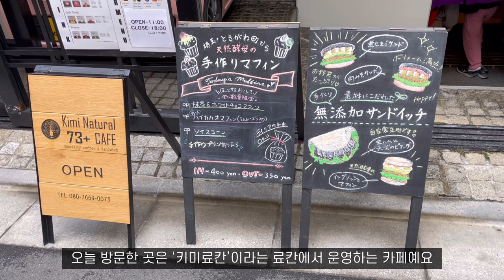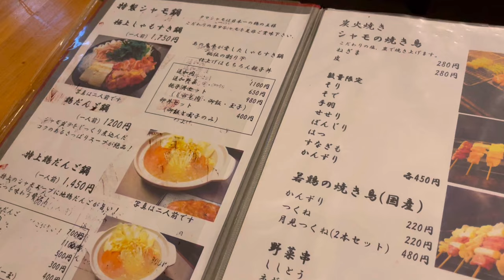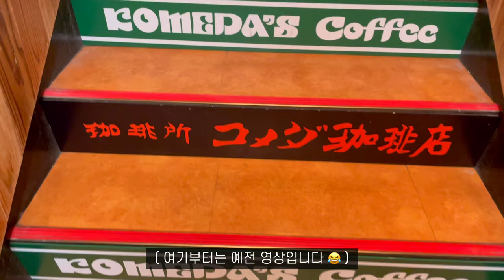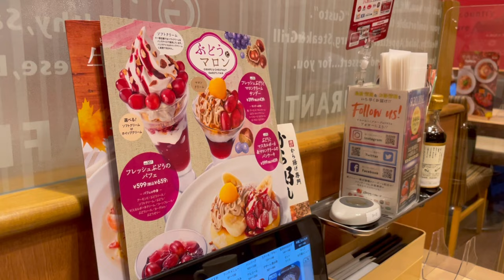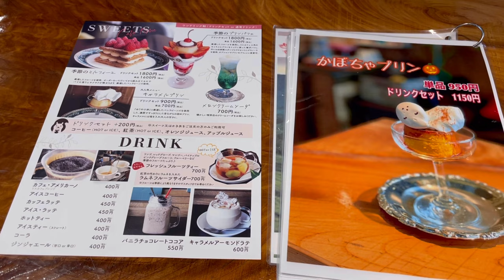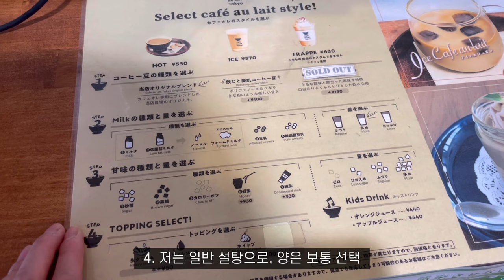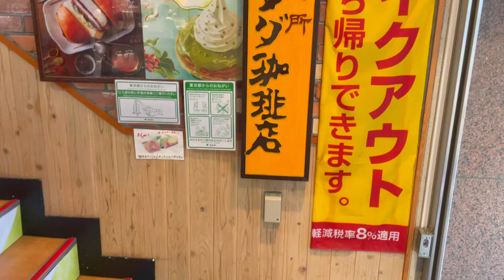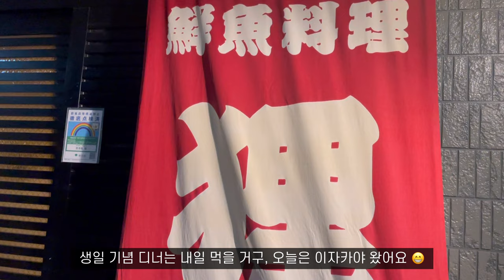일본 도쿄 브이로그 [ENG] 료칸 다다미방에서 커피☕️료칸 카페, 일본 유일 카페오레 전문점 카페오레 도쿄, 인스타 핫플 Re:s cafe에서 생일자축 몽블랑 등 일본직장인 일상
안녕하세요.

이번 브이로그는 키미 료칸에서 운영하는 카페 'kimi 73+ cafe'에 가고, '샤모이치'에서 맛있는 닭고기 스키야키를 먹었던 일상, 그리고 작년 가을 제 생일날에 맛있는 몽블랑과 커스터마이징 카페오레를 먹고 이자카야에 간 일상 등을 담아봤습니다 😂

저의 브이로그를 시청해 주시는 모든 분들께 좋은 일들이 눈사태처럼 일어나기를 바랍니다 🌸💕

남겨주시는 따뜻한 댓글은 저에게 큰 힘이 됩니다❤️ 🔥